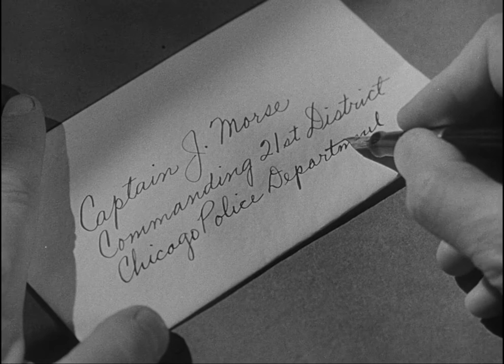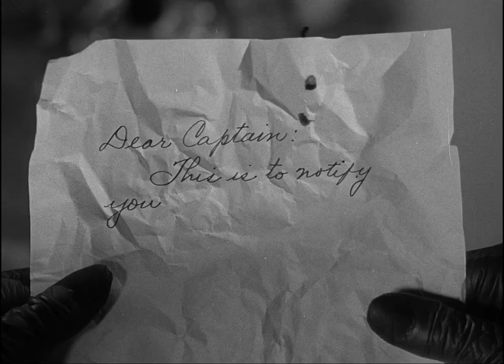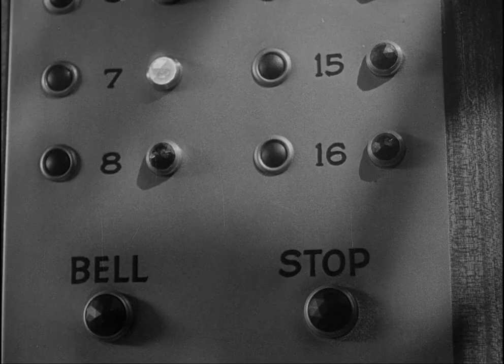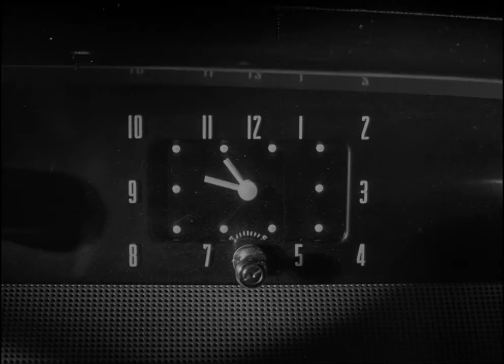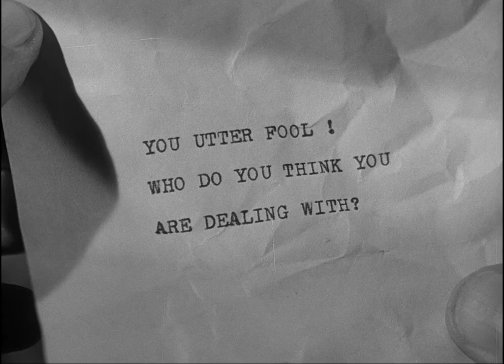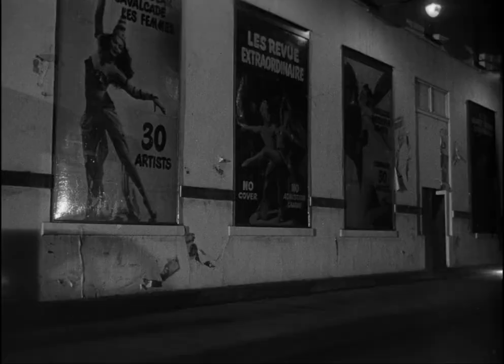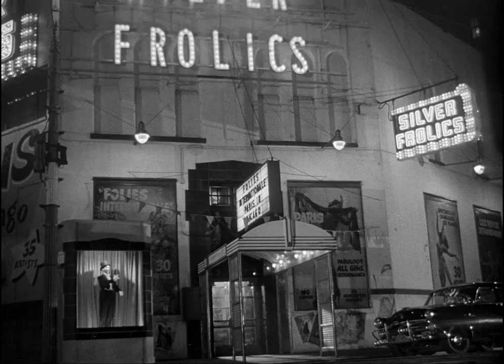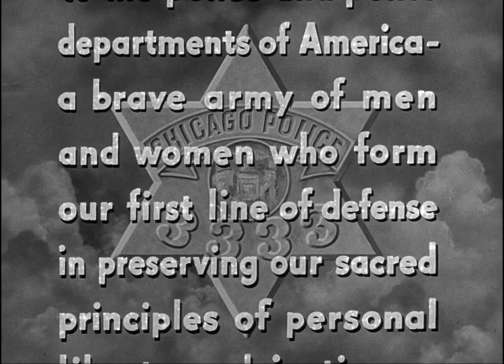City That Never Sleeps 1953 | Full Movie | Crime | Drama | Film-Noir | 1080p HD Blu-ray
Johnny Kelly, who plans on resigning from the police force and leaving his wife the next day, has a very eventful last night on duty.